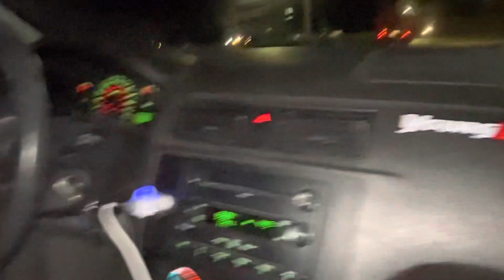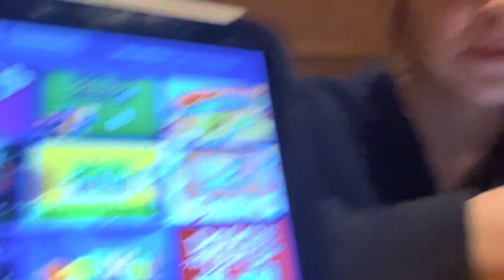The STRONGEST conventional deadlifter???| Deadlifts and Date Night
Forgot to Connect my mic during the deadlifts, but I made it work great, this was another fun video to make.

Hope you guys enjoy watching as much as I do making these videos.

Showing more of how I train and little of us outside of the gym.